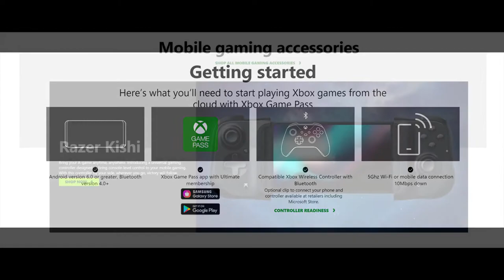XBOX GAME PASS & CLOUD GAMING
Information on the upcoming Cloud Gaming with the Xbox Game Pass Subscription coming in September, 2020.